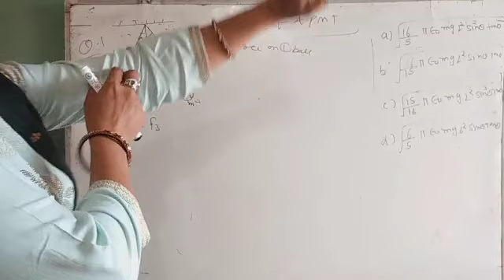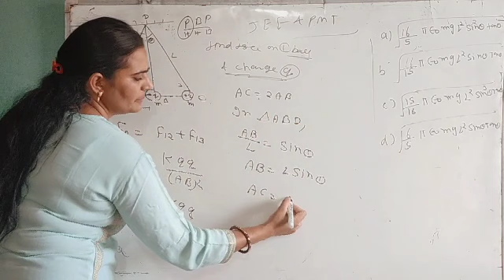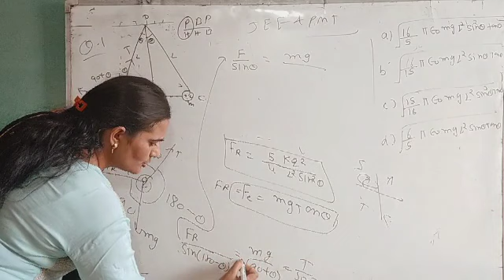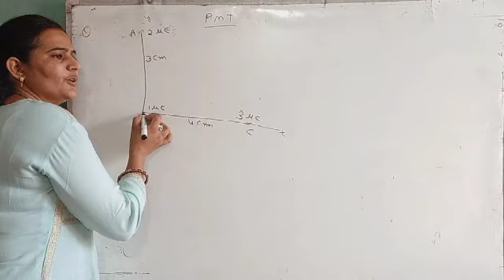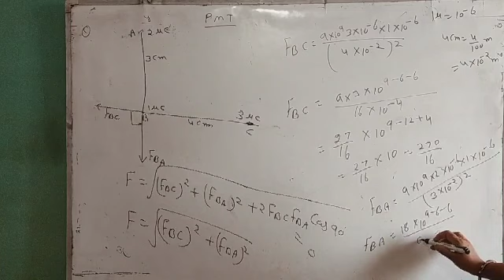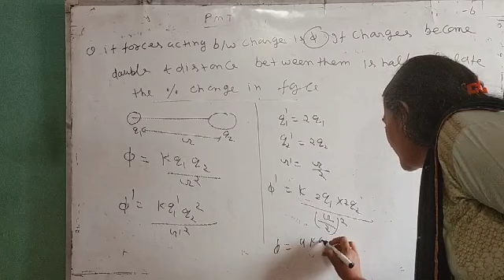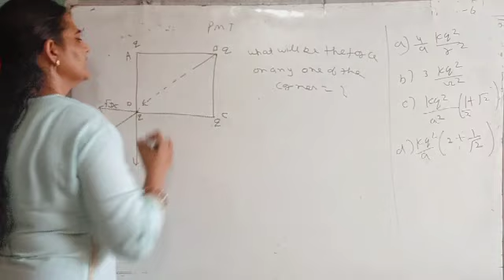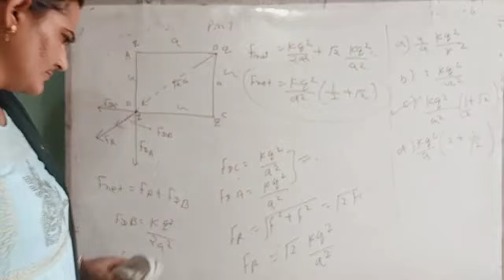XII Electrostatics 14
Coulomb's Law Numerical JEE/NEET